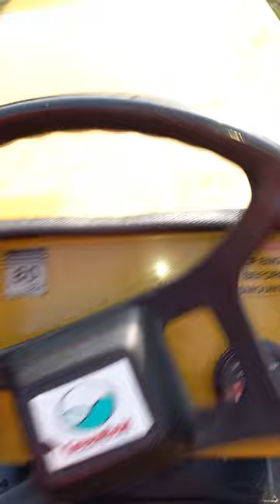greenfield mower startup and run